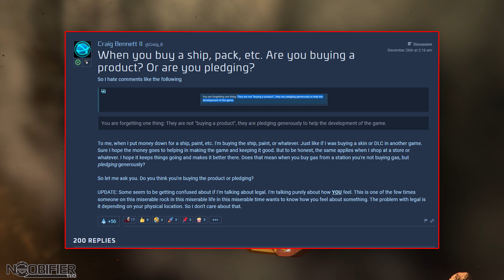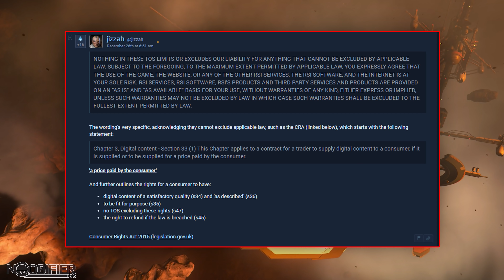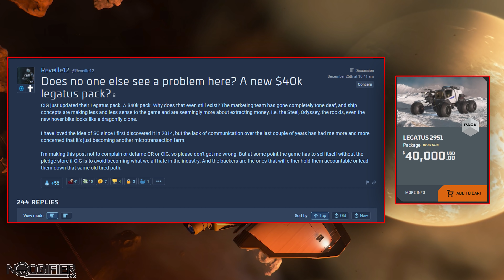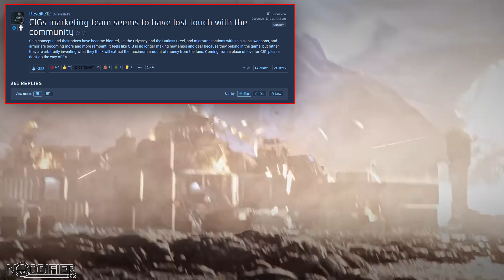Community Concerns 28 Dec 21 Star Citizen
✅Join 1337 DISCORD For Free NOW!

Star Citizen aims to span multiple video game types by combining space trading, space combat and shooter elements, in a first person massively multiplayer online game. Numerous content creators cover the ongoing situation to keep you informed and up to day. As an early backer and tester, you need to be ready for its quirks but you can also witness the game evolve.